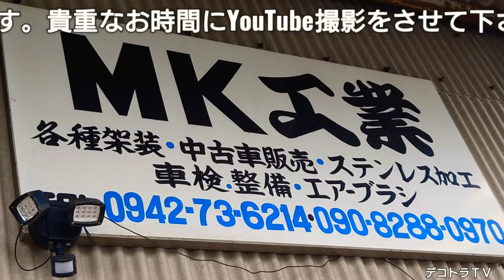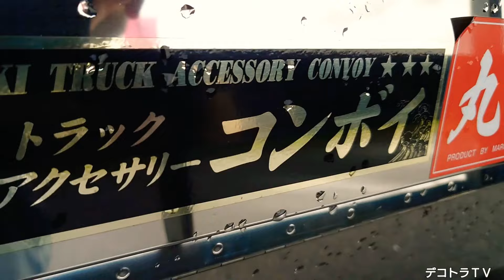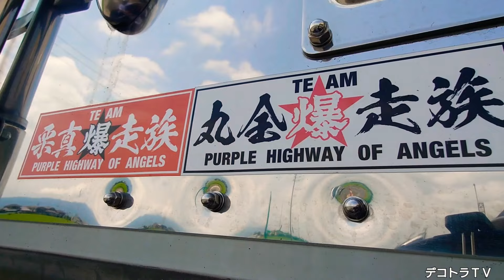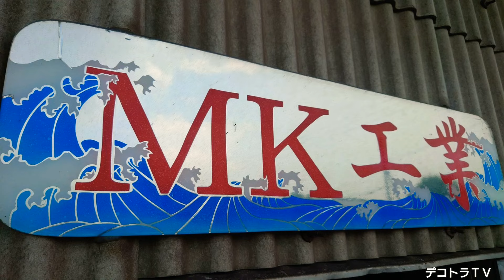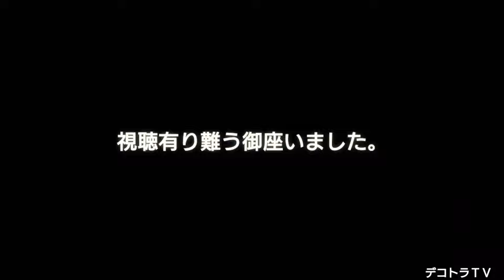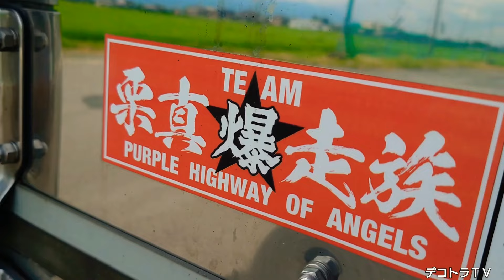【架装車】三菱ふそうスーパーグレート丸全運輸様のYouTube動画はコチラです❢❢【デコトラ】★ロケ地:福岡県小郡市MK工業★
デコトラTＶでは、コチラのYouTube動画を【デコトラ・アートトラック専門店トラックパーツMK】の再生リストにまとめています。

さて、今回は2022年8月13日(土)〜15日（月）迄の3日間、福岡県小郡市ニ森に店舗を構えていらっしゃるデコトラ・トラック専門店【トラックパーツMK】様にお邪魔して来ました。
デコチャリの初代龍虎丸様にご縁がありコレをきっかけに話が進みまして、今回は、MK工業様で架装された車両だけをYouTube撮影させて貰いました。
お盆休みにも関わらずMK工業代表及び撮影させて頂きましたオーナーの皆様には本当に有り難う御座いましたm(_ _)m
今後もイベント等でお会いする事もあると思いますが是非デコトラＴＶを宜しくお願い致します。

トラックパーツMK工業様のInstagramはコチラです。

トラックパーツMK工業様のホームページはコチラです。